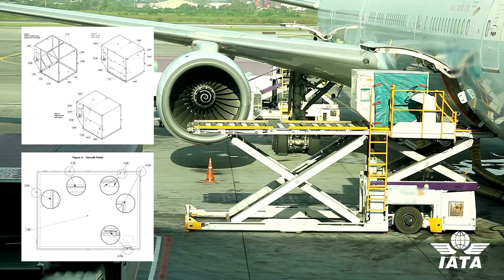Key changes in the 2023 IATA Unit Load Device Regulations (ULDR)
Zhi Yong Liao, Senior Manager Cargo Safety and ULDs at IATA, explains what is new in the latest edition of the Unit Load Device Regulations (ULDR).

The ULDR is a comprehensive reference manual containing all the regulatory and airline requirements, technical and operating specifications as well as industry-agreed standards and procedures applicable to all parties involved in the manufacturing, repair and maintenance, handling and operations of ULDs.